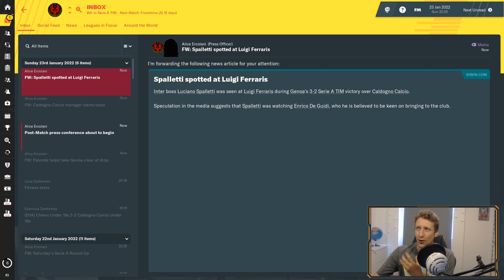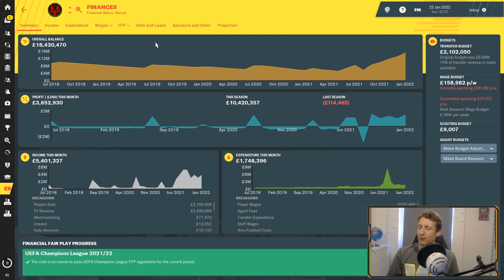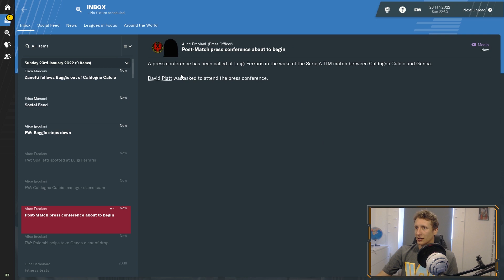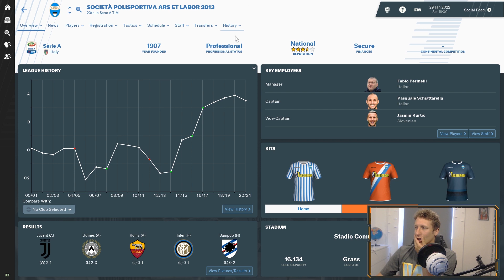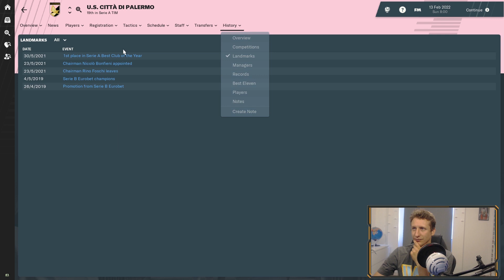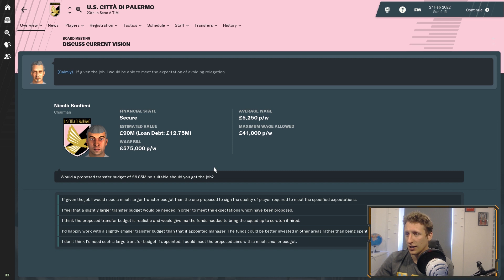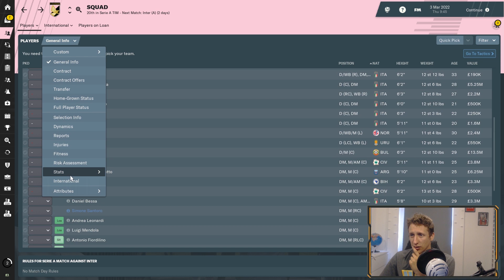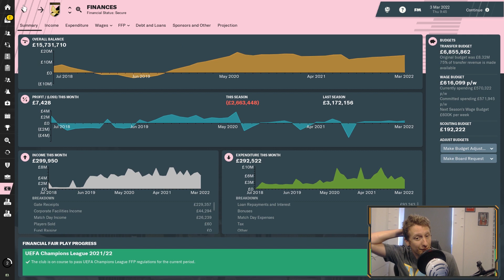FM19 | BAGGIO | EP18 | I RESIGN | NEW ADVENTURE BEGINS | FOOTBALL MANAGER 2019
Caldogno small town in the region on Veneto Northern Italy. A quiet town with around 14,000 people. A 15 minute drive from Venezia, their’s not much to know about Caldogno expect Il Divine Codine (the Devine ponytail) was born here in 1957.

Roberto Baggio one of Footballs greatest ever players, 1993 Ballon D’or and Fifa World Player of the Year, Over 250 Serie  A goals, Not bad a goal ratio for a second striker who was dogged by injuries throughout his career
Since retiring in 2004 and despite Baggio having his Uefa Pro License, Baggio has never coached or managed,
A brief spell as Technical Director in the Italian football federation his only role since his playing days finished over 14 years ago.

Now this is all about to change thanks to Venetian born Fabio De’Longhi. De’Longhi born in 1967 and has lived in the city of Treviso all his life and is the current CEO of De’ Longhi the Italian appliance manufacturer with an estimated family net worth of just under 4 billion us dollars.

A life long Juventus fan Fabio tried to take over his hometown club Treviso as they headed for bankruptcy in 2009. A last minute deal breaker involving the ownership of the Stadium meant D’longhi would have to look further afield.

Fabio then had another failed attempt at buying a debt-ridden club this time it was Vicenza Calcio with allegations against Vincezia former chairman and CEO of reporting false profits with player exchanges with Parma. Fabio withdrew his offer and came up with a new plan in becoming a football club owner. Fabio formed the Golazzo Group,

5 former footballers joined the Golazzo Group I Periughi Casaraghi, Alesannadaro Del Piero, Giuseppe Signori, Ciro Ferrera and of Course Roberto Baggio.  The Group had 268 International caps between them and their sole focus was to find a Venetian town that had no prior or current team in the top four tiers of Italian Football.

Caldogno became the groups number one choice, Baggio’s close relationship with the town's mayor Marcello Verazzo was key as Fabio De’Longhi and Diadora the Treviso-based Italian sportswear Giants who have a 30 year sponsorship  with Baggio they   purchased land where they would build a 15k seater stadium and training complex In a £50m project  which would see the club have one of the best training and youth development facilities in the country

The Stadio De Longhi and the Diadora Training Complex became the home of the newly formed Caldogno Calcio nicknamed “L'Aquila Rossa” (the red eagle)

By the start of January 2018 the club was officially formed with Fabio D’Longhi at the helm as owner and president, the golazzo group formed the clubs board with Ferrera also overseeing Youth development and Roberto Baggio taking up the role as manager finally giving him his first taste of football management.

The club was prepared to start in the 5th tier of Italian football however in the close season of 2018 bankruptcy of a semi-professional in Serie D left an opening for a club in the 5th tier to apply for a license in Serie D for the 2018-19 season.
After the Italian football federation overwhelmingly voted in Caldogno Calcio’s favour due to the clubs infrastructure, facilities debt free and the £10m sat in the clubs bank. The Red Eagles would start life as a semi-professional club in Serie D.

Welcome to Baggio